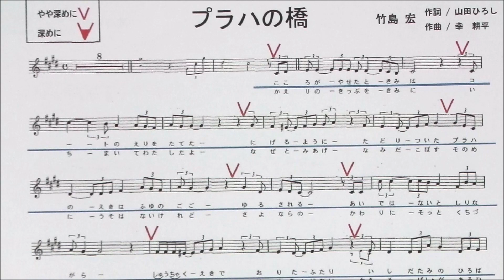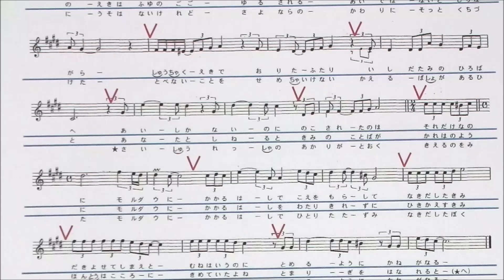「プラハの橋」しげちゃんの歌唱レッスン講座 / 竹島 宏・令和3年8月発売